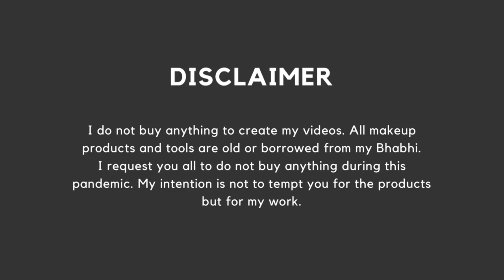EID Makeup Tutorial | Step by Step Makeup | Full Makeup | The Rhapsody Girl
Hello Guys,

I hope you all are safe at home. Here I show you how you can get ready for this coming Eid. The makeup look I created is very very simple and you don't need to have so many products to adapt it. As you can see. I used my eyeshadow kit to do blush and bronzer. Because I didn't have any matte blush and bronzer so I used my eye kit only. Also, don't forget to tag me in your Instagram photos. Handle link is below.

Green Eyeliner Pencil
Swiss Beauty Eyeshadow Palette
Lakme Golden Eyeliner
M.A.C Infallible Primer
Lakme Foundation
Blush and Bronzer
Blue Heaven Mascara
Swiss Beauty Highlighter
In Color Lipstick (Couldn't find the exact shade I used but you can choose yours from here)

Video Camera :
iPhone XS

The content I post on my channel is meant for the purpose of information as well as education. Any information connected with my videos or content should not be considered as a replacement for expert/professional medical or health care advice. Viewers are requested to apply their own caution while using this information that is there on my channel or videos.

I suggest doing a test patch first to see if your skin is allergic to any of the ingredients/products mentioned in not just my but any videos. Since everyone's body/skin/hair type is different, so effects/results may also vary from person to person.

I share my experiences here in the form of videos and cannot guarantee that all of the products (makeup, skincare, haircare, health, etc.) I recommend will suit you. Please terminate the use if any ingredient/product doesn't suit you and consult a medical professional immediately.

✦ ABOUT ME ✦

I started this channel out of curiosity to talk to people and create useful content for them.

Being born and brought up in Delhi, India, all I have seen has been the crowd all around. People say that we live in a metro city but for me, it is more than just buildings and shining glasses all around. While travelling through these jam-packed streets and overcrowded metros of my city, I dare to dream. A dream that has been dreamt by many. A dream to take my art forward.
From writing and drawing my thoughts on a blank paper to acting and dancing in front of hundreds. Everything evokes that searing feeling inside me. The crave of art increases every day and I let myself lost in the search for real creativity. Because

the only thing that can define me is ART.